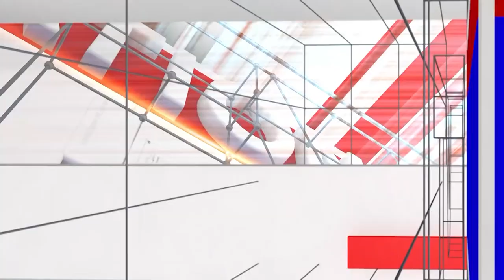Doddaballapur: Dheeraj Muniraj made the dream of the unemployed come true | Job Fair | National TV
Doddaballapur: ನಿರುದ್ಯೋಗಿಗಳ ಕನಸನ್ನು ನನಸು ಮಾಡಿದ ಧೀರಜ್ ಮುನಿರಾಜ್ | Dheeraj Muniraj made the dream of the unemployed come true | Job Fair | National TV

 / nationaltvn.  .